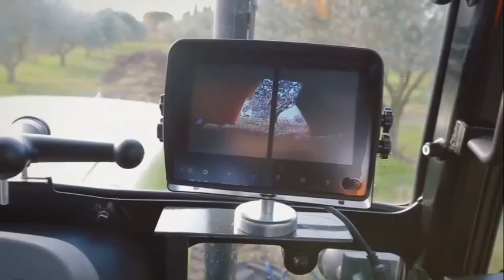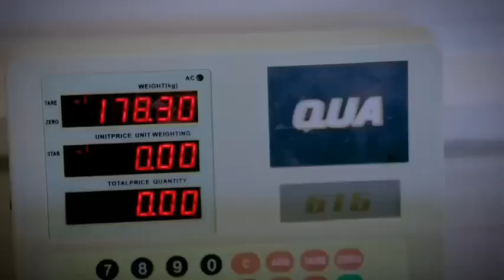Proses Panen yang mengesankan